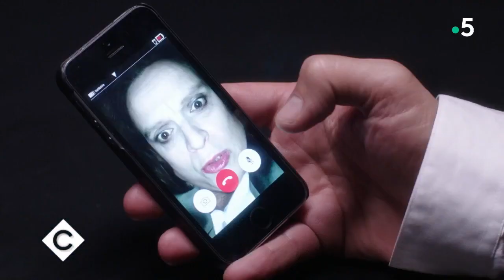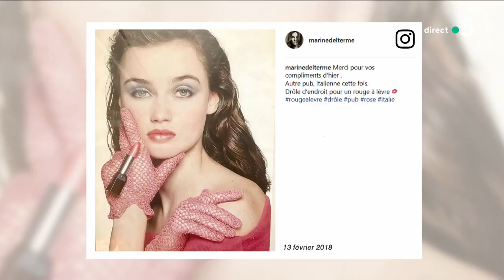Dans la peau d'Alice Nevers ! - C à Vous - 16/05/2018